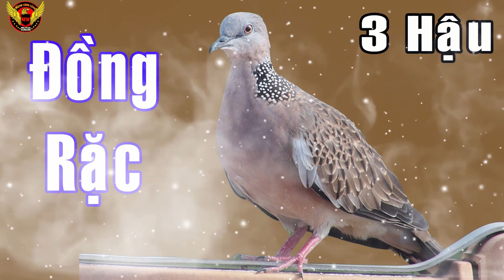Chim cu gáy giọng Đồng Rặc kích bổi/Cu gáy giọng Đồng Rặc gáy gọi 3 hậu kích mồi,bổi nhanh nổi,cugay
- Chim cu gáy hay còn gọi là cu đất loài chim rất gần gũi với chúng ta, chúng xuất hiện nhiều  các làng quê, nhất là những nơi có nhiều đồng ruộng. Đơn giản là bởi chúng cần dựa vào con người để sống, đặc biệt là người nông dân, vì thức ăn chủ yếu của Cu gáy là lúa, đậu, mè, hạt cỏ ...
- Kênh Chim Cảnh New mong mang đến cho các bạn yêu chim cu gáy những giây phút thư giản,nghe những âm thanh cu gáy gáy du dương,đỡ buồn sau ngày làm việc mệt mỏi bên cạnh đó giúp các bạn kích cu gáy nhanh nổi hiệu quả kèm thêm tiếng cu gáy kích bổi, tiếng các bạn tập mồi đất, tập cu gáy mồi cây hiệu quả nhất.
 - Kênh sẽ luôn úp Video cu gáy thúc gù hoặc video tiếng thồ đồng chuẩn để AE kích mồi tập bổi, nếu ae cùng đam mê thì đừng bỏ qua đăng ký kênh để cập nhập những video mới nhất nhé.
* Video thuộc quyền sở hữu của KÊNH CHIM CẢNH NEW mong A/e KHÔNG REUP DƯỚI MỌI HÌNH THỨC .Thanks